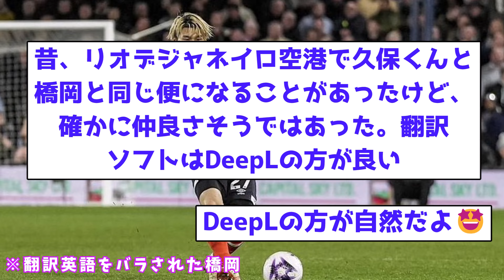【爆笑】ルートン橋岡大樹、久保建英にある事実を暴露されてしまうｗｗｗｗｗｗｗｗｗｗｗｗｗｗｗｗ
橋岡の投稿